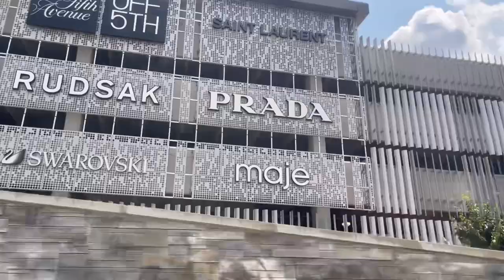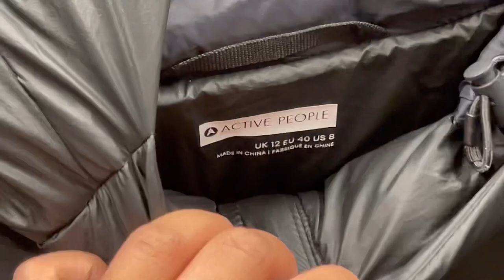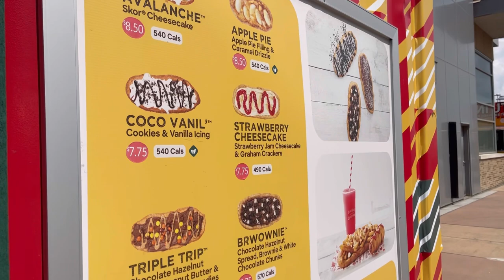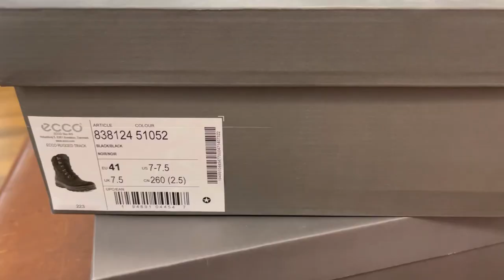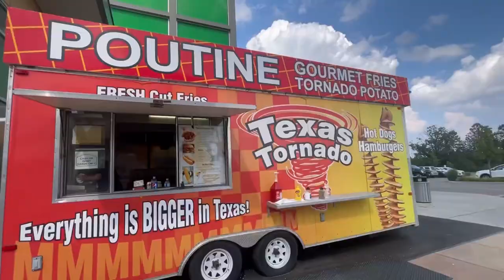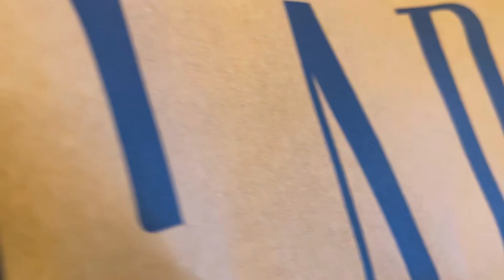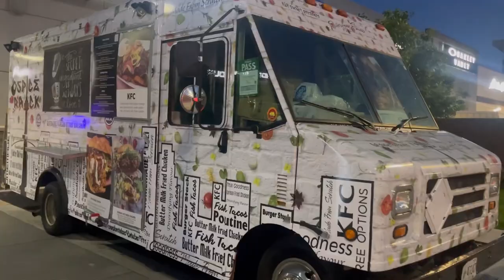TORONTO PREMIUM OUTLET | ABVENTURES in CANADA